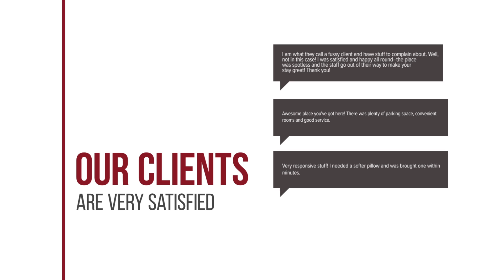Lanna Boutique Village hotel review | Hotels in Chiang Mai | Thailand Hotels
Lanna Boutique Village hotel video review. Hotels in Chiang Mai, asian 3 stars hotels.